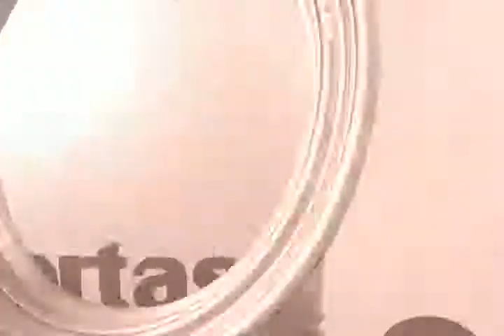Irving Sánchez Zavala, Alcalde de Yecapiztla. Parte - 1